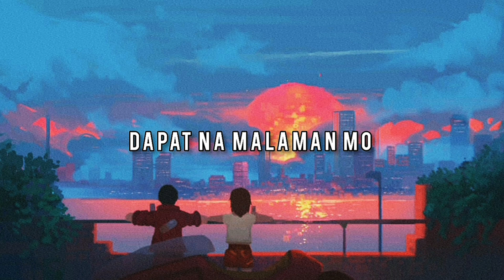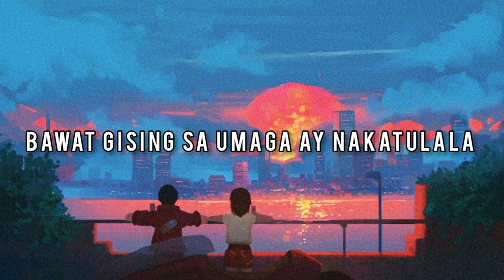Aezakmi, $auce, OG NAR - TAGPO (Official lyrics video)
Artist: Aezakmi, lucid, OG NAR

Prodby. Matthew May

Edited By: izo crazy

Mixed And Mastered: $AUCE IN DA HOUSE!!